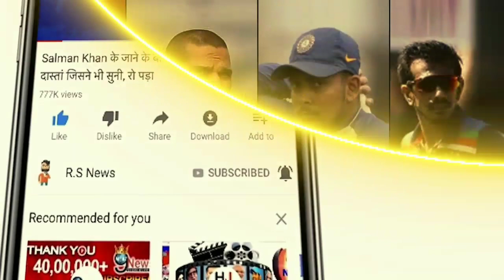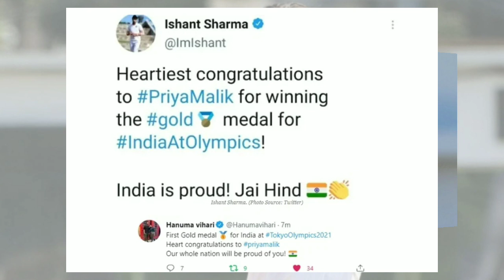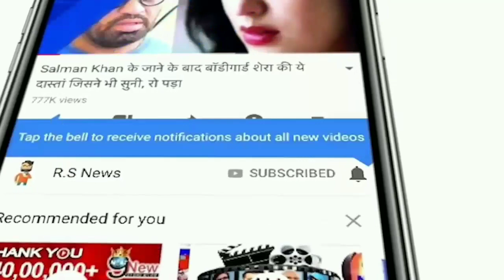IND VS SL 1ST T20 MATCH LIVE देखिए,अभी शुरू हुआ भारत और श्रीलंका का पहला T20 मैच,Dhawan,Hardik,Rohit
ABOUT CRICKET NEWS: Team India's first T20 match on Sri Lanka tour will be played on July 25 at Premadasa Stadium. Earlier, Team India won 2-1 in a three-match ODI series. The first two matches of the series were made by the Indian team. Now in the captaincy of Shikhar Dhawan, the Indian team will be thinking that even in the T20 series.

In the first two matches of the ODI series, Sri Lanka's performance was not good, but in the last match, Sri Lanka had shown his own and defeated India by 3 wickets. His attempt will be in this match. Sri Lankan team wants to win a great win in the first match. In such a situation, both teams will have to start winning in this series.

Although every one of the matches in the world of cricket is its importance, this T20 series has a special significance, because this year is to be the World Cup. In such a situation, in terms of the World Cup, this T20 series is going to be very important for both teams. Now it is to be seen that in this match, both teams come with players. Let's know what is the potential playing XI of both teams.

Team India's potential playing XI: Shikhar Dhawan (Captain), Earth Shaw, Ishan Kishan (wicketkeeper), Manish Pandey, Suryakumar Yadav, Hardik Pandya, Kunal Pandya, Bhuvneshwar Kumar, Deepak War, Rahul Chahar / Kuldeep Yadav, Yujwendra Chahal.

Friends, what do you think, Rohit Sharma, Dhoni, Suresh Raina and Hearty Pandya should be returned to the Indian team or not.